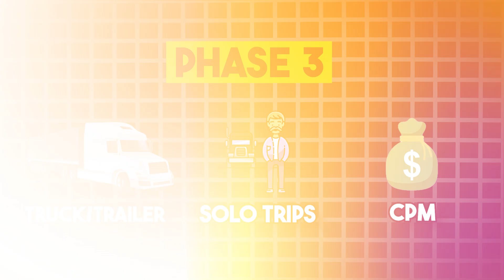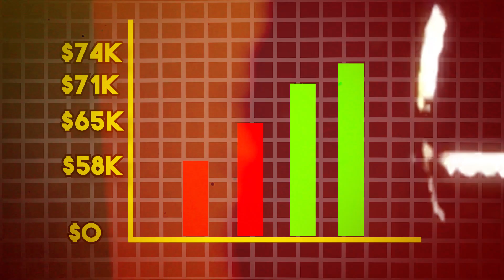An URGENT Warning To New Truck Drivers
This video is an urgent warning for new truckers. Trucking companies are trapping new truck drivers and THIS is how they're doing it. Enjoy!

💻 FREE Dispatcher Training
Learn how to build a successful truck dispatching business with just a laptop and a phone

Get free access to all tools + templates for your trucking company

SOCIALS